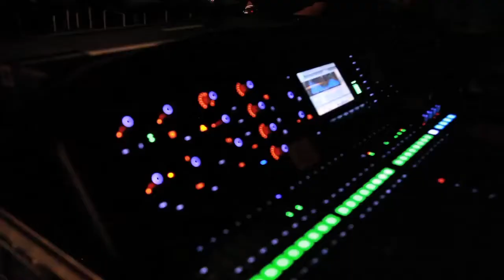Dee Billz (@Dee Billz) Performs at Coast 2 Coast LIVE | NYC Edition 7/26/16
Amadeus - Platinum Producer for Trey Songz, Chris Brown, Justin Bieber, J-Lo, TI & More ()

The Hall at MP - Brooklyn
470 Driggs Ave